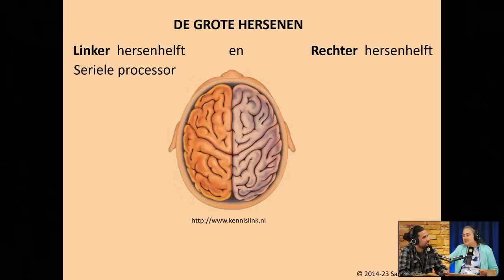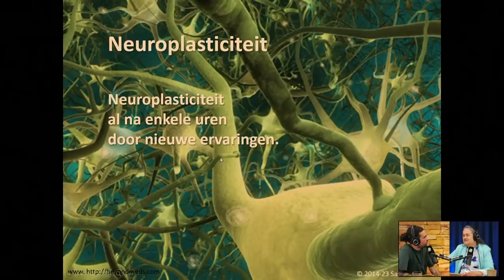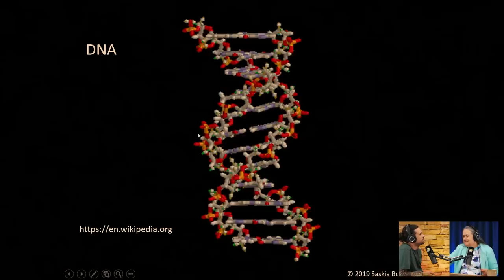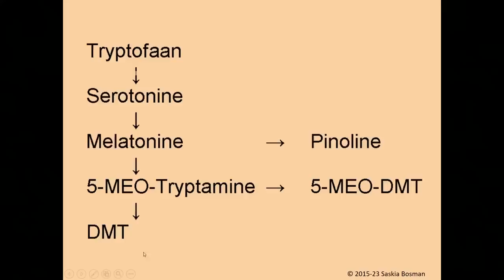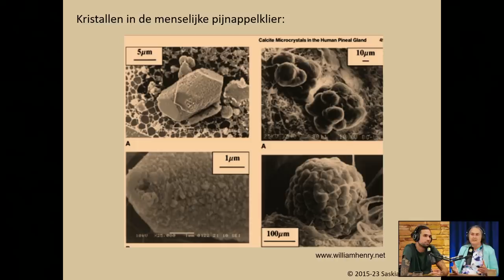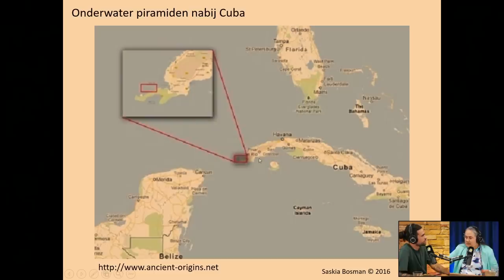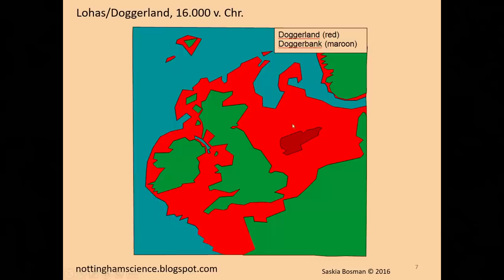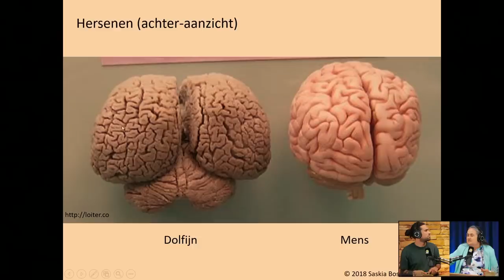The Trueman Show #124 Saskia Bosman 'Wij mogen Atlantis herkansen'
Al onze content is gratis voor iedereen beschikbaar op Ook is deze aflevering voor That’s the Spirit members te zien op Vind je het tof wat we doen? En wil jij ons helpen (door)groeien? Via de website kan je een financiële bijdrage doen. Als je iets anders wil bijdragen, kan dat ook. Jullie maken The Trueman Show en onze groei mogelijk!

Dit keer in de podcast: Saskia Bosman. Saskia is bewustzijnstrainer en coach met een wetenschappelijke achtergrond als bioloog. Ook is Saskia zelfstandig onderzoeker, geïnteresseerd in onder andere de pijnappelklier, neuroplasticiteit, evolutie maar ook in de verbinding met de natuur, buitenaards leven en Atlantis. Kortom, een brede oriëntatie en dus genoeg om over de praten. Ben je geïnteresseerd in Saskia haar boek ‘Straling onder Toezicht’? Gebruik dan onderstaande link om deze te bestellen:

In deze podcast bespreken Jorn en Saskia verschillende onderwerpen en gaan ze flink de diepte in! Saskia vertelt onder andere over de pijnappelklier en hoe deze in verbinding staat met het kwantumveld. Ook vertelt Saskia over haar onderzoeken met straling en met dolfijnen. Volgens haar zijn walvisachtige een bewustzijnscultuur en kunnen wij nog veel van hen leren. Tot slot komt ook Atlantis uitgebreid aan bod. Wat was Atlantis? En leven wij in een tijdperk waarbij wij Atlantis mogen herkansen? Voor de Members van That´s the Spirit is er de extra rubriek waarin Saskia antwoord geeft op de kijkersvragen (te zien op thatsthespirit.nu). Veel kijk- en luisterplezier!